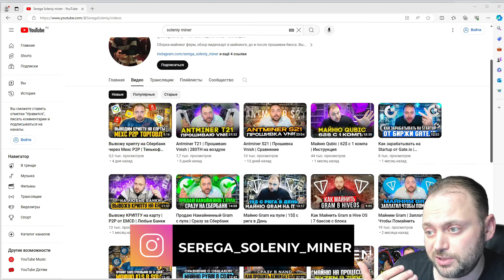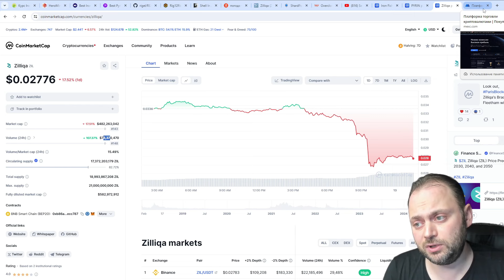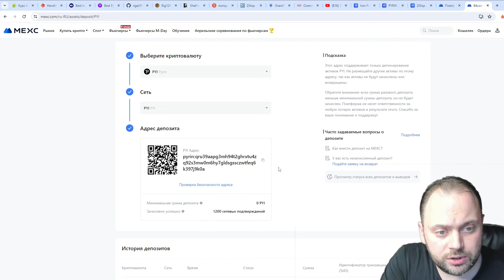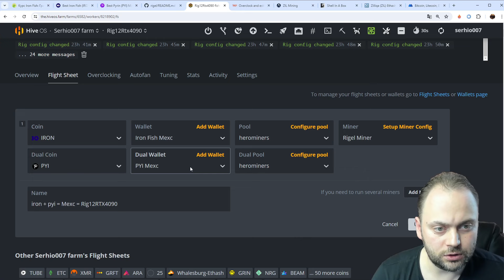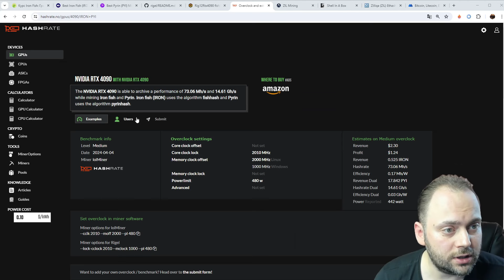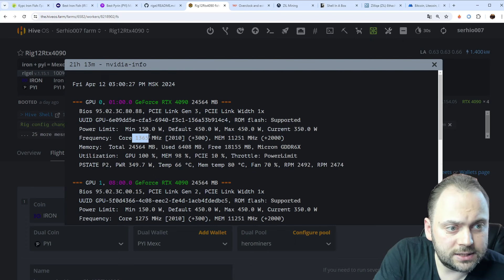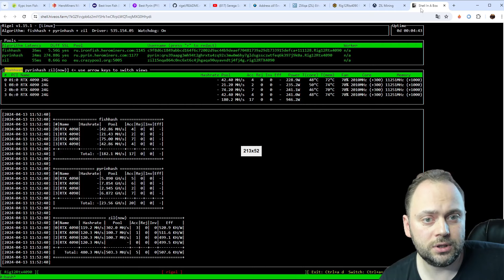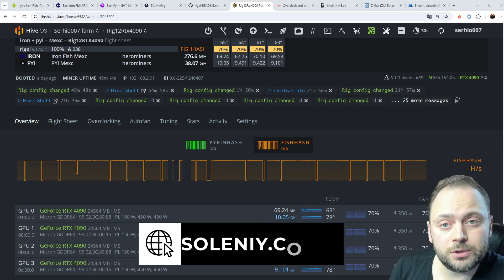Трипл Майнинг | Iron Fish + PYI + ZIL | 8$ с рига в День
Тайм коды
00:00 Хардфорк Рыбы | Будем делать Трипл Iron + PYI + ZIL
00:58 Объемы у Рыбы, Пурина, Зила | Где взять Кошельки
03:05 Создаешь кошельки в Хайве | Полетный лист под Три монеты
05:35 Где взять разгон и Как подогнать его под Себя
07:20 Раунд Зила и Статистика с Трех Пулов
08:42 Если тебе интересны другие Триплы, Давай 3000 лайков